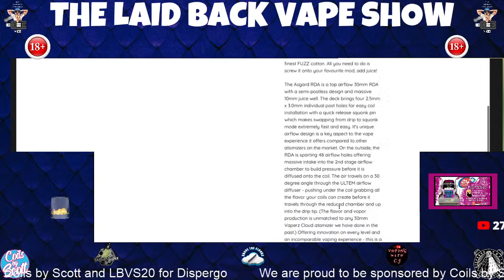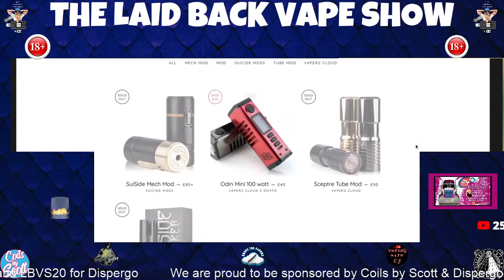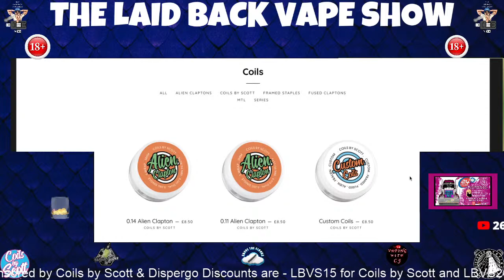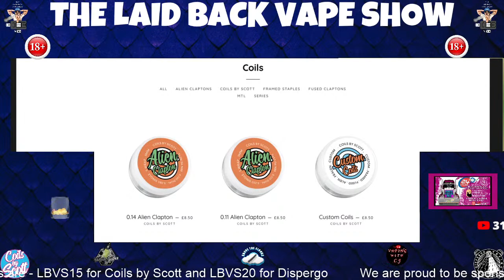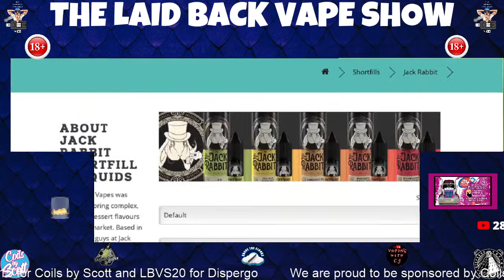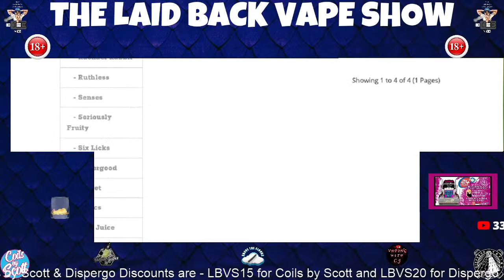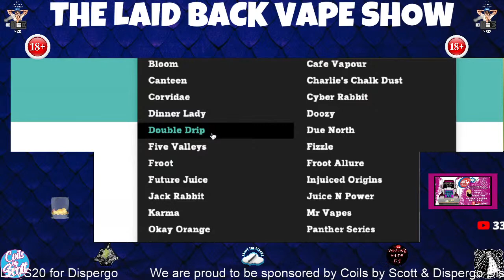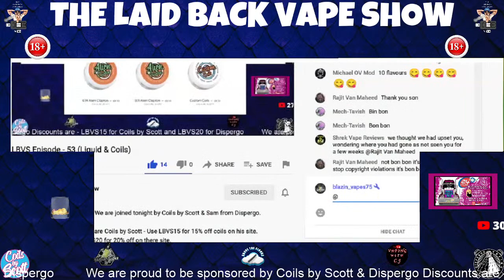LBVS Episode - 53 (Liquid & Coils)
Welcome everyone! We are joined tonight by Coils by Scott & Sam from Dispergo.

There is a donation option if you would like to help out towards the running of the show, But there is absolutely no obligation we just love you being